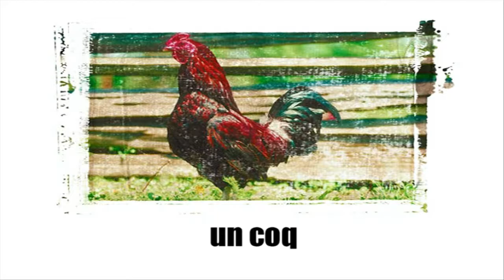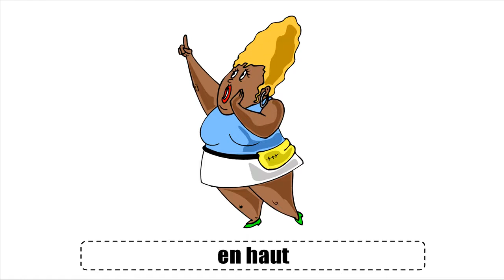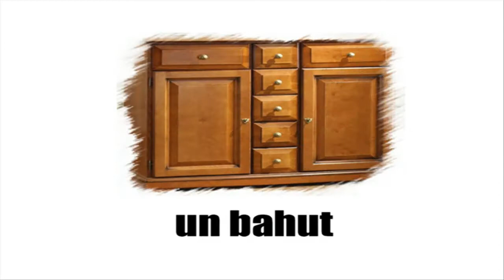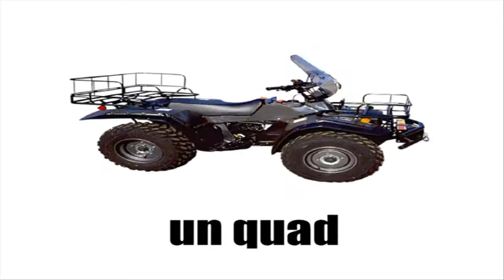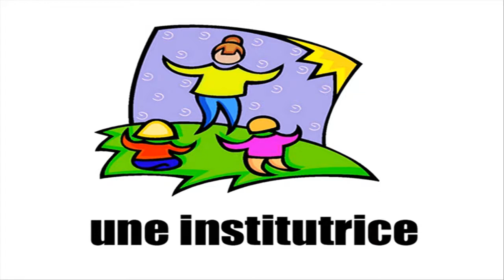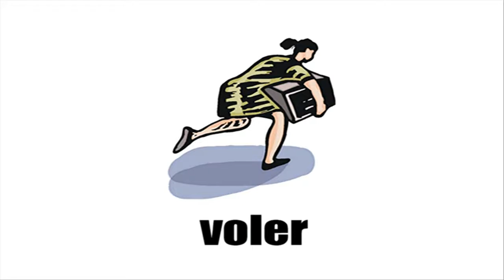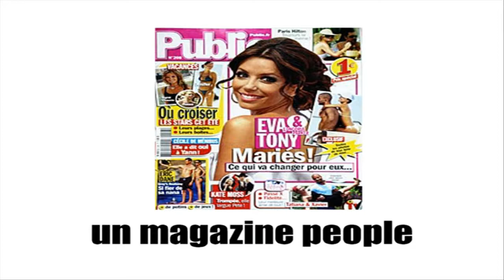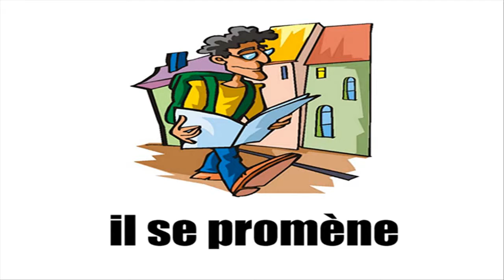Ucam Francuski # Vocabulaire #6